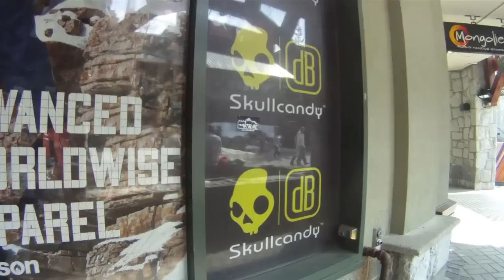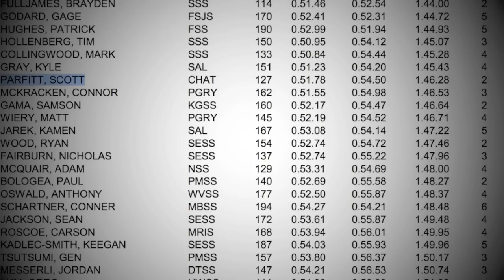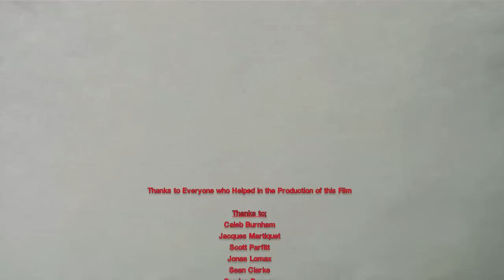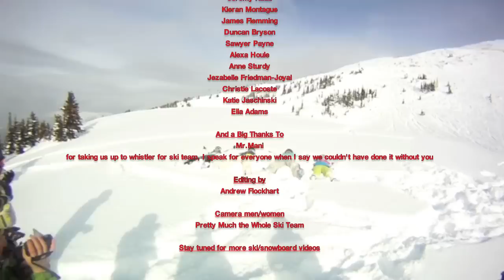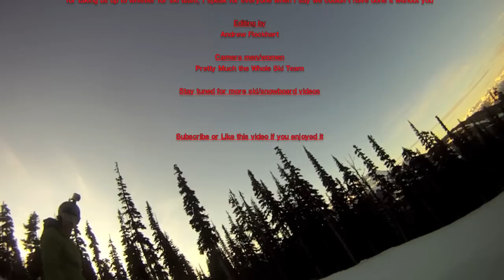Whistler/Blackcomb GoPro HD Skiing/Snowboarding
This years season up at Whistler Blackcomb.  Leave any comments about the video with ideas for more.  Gonna do multiple videos next year with some park and powder and goofing around.

Beyond Monday - Glitch Mob
Keep em Bouncin' - Pretty Lights
Coastin' - Zion 1